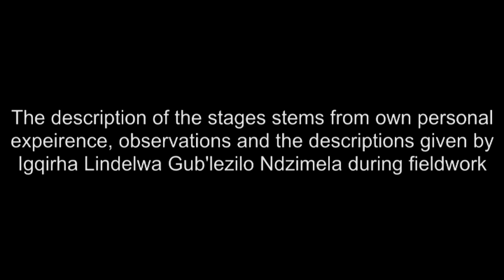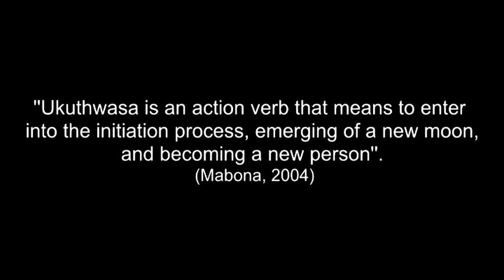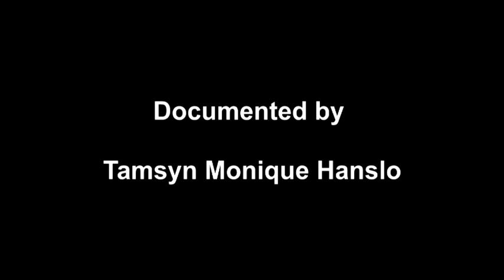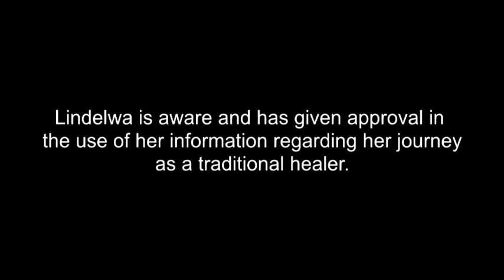Documentary- Tamsyn Hanslo (Ukuthwasa)